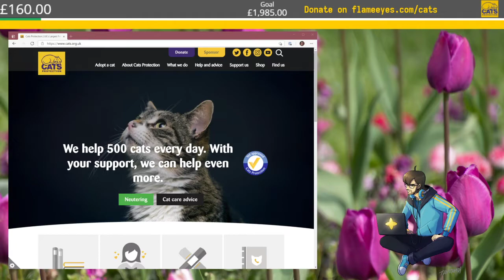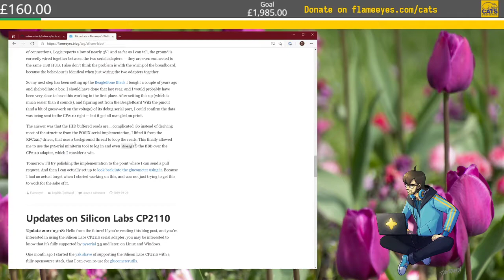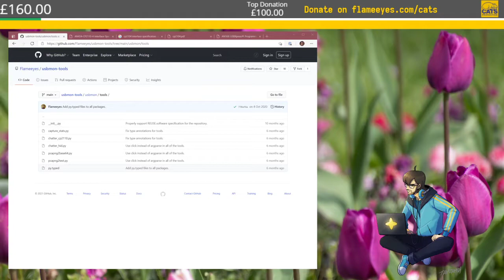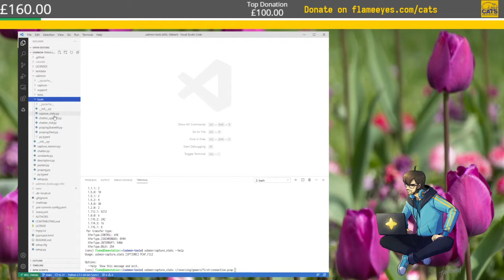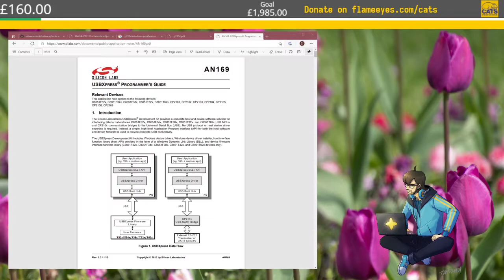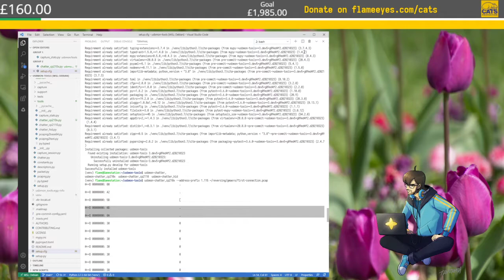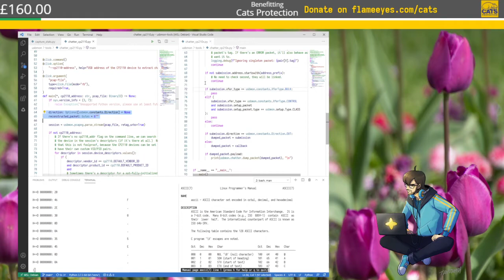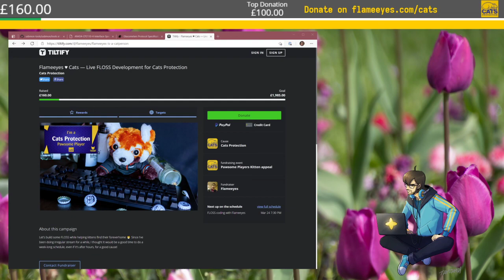Reversing the GlucoMen areo — Extending usbmon-tools (Flameeyes ♥ Cats — Day 2)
More PawsomePlayers​ streams fundraising for Cats Protection.

This time I'm spending some time with usbmon-tools a Python package that includes libraries and scripts to handle USB captures from Linux and Windows.

It also shows a quick insight of how I go around reverse engineering USB protocols.